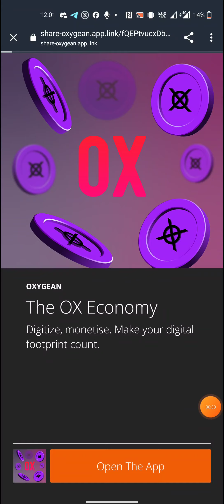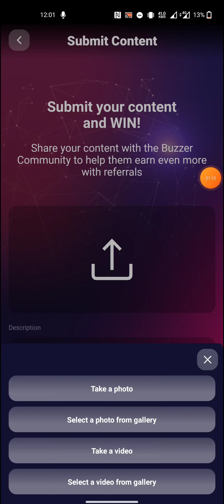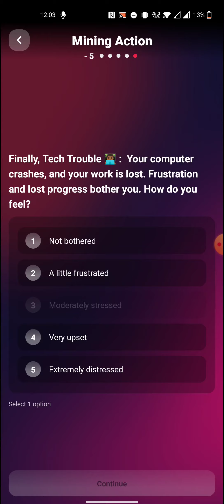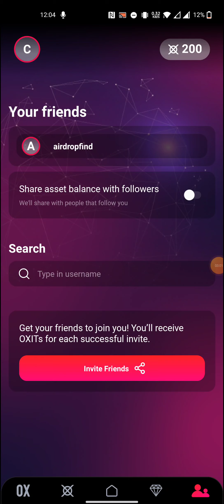instnat 200 0XiT Token Claimed ||. নতুন এ্যাপ থেকে ৫$-১০$ ইনকাম করুন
promote any channel or apk  : @update_24, 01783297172

binance new offer,binance today offer,binance new offer today,binance offer,binance offers today,binance offer new

           ♡ㅤ     ⎙ㅤ     ⌲
          ˡᶦᵏᵉ     ˢᵃᵛᵉ     ˢʰᵃʳᵉ